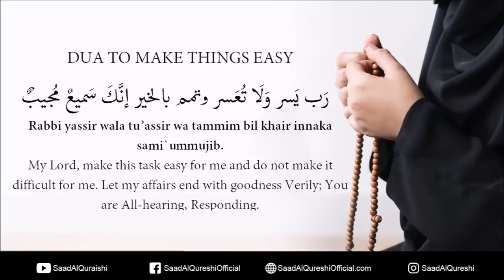Miracle Dua That Will Make Difficult task easy and Remove Problem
Miracle Dua That Will Make Difficult task easy and Remove Problem Recited by Saad Al Qureshi

رَب يَسر وَلَا تُعَسر وتمم بالخير إنَّكَ سَميعٌ مُجيبٌ
Rabbi yassir wala tu’assir wa tammim bil khair innaka sami`un mujib.

My Lord, make this task easy for me and do not make it difficult for me. Let my affairs end with goodness Verily; You are All-hearing, Responding.